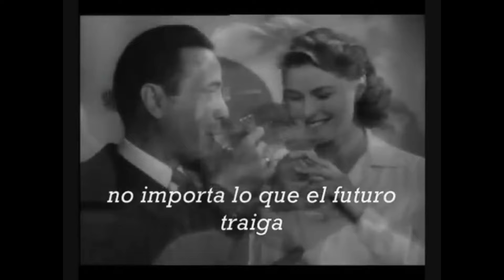CASABLANCA-As Time Goes By (en español: A medida que pasa el tiempo)un icono clásico de la música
As Time Goes By (en español: A medida que pasa el tiempo)
Fue escrita por Max Steiner (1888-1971), comp
ositor que había saltado a la fama por haber sido el artífice de la música de la película Lo que el viento se llevó. La canción As Time Goes By de Herman Hupfeld había sido escogida para formar parte de la obra de teatro original, y Steiner tenía previsto reemplazarla por una obra propia
As Time Goes By (en español: A medida que pasa el tiempo) es el título de una canción compuesta por Herman Hupfeld para la comedia musical teatral: "Everybody's Welcome" (Todo el mundo es bienvenido), de Broadway en el año 1931. Esta canción fue interpretada por Frances Williams en el show original y grabada por varios artistas en 1931, incluyendo a Rudy Vallee.
El fragmento más conocido de la letra es:
You must remember this
A kiss is just a kiss, a sigh is just a sigh.

En español:
"Debes recordar esto
un beso es solo un beso, un suspiro es solo un suspiro.
Las cosas fundamentales suceden
mientras el tiempo pasa".

TRAMA DE PELICULA:
Años 40. A consecuencia de la Segunda Guerra Mundial, Casablanca era una ciudad a la que llegaban huyendo del nazismo gente de todas partes: llegar era fácil, pero salir era casi imposible, especialmente si el nombre del fugitivo figuraba en las listas de la Gestapo, que presionaba a las autoridades francesas al mando del corrupto inspector Renault. En este caso, el objetivo de la policía secreta alemana es el líder checo y héroe de la resistencia Victor Laszlo, cuya única esperanza es Rick Blaine, propietario del 'Rick’s Café' y antiguo amante de su mujer, Ilsa Lund. Rick e Ilsa se habían conocido en París, pero la entrada de las tropas alemanas en la capital francesa les separó. (FILMAFFINITY)
Premios Oscar (1944) - Películas de 1943
ganadora: Mejor película
ganadora: Mejor dirección (Michael Curtiz)
nominada: Mejor actor principal (Humphrey Bogart)
nominada: Mejor actor de reparto (Claude Rains)
ganadora: Mejor guion (Julius J. Epstein, Philip G. Epstein, Howard Koch)
nominada: Mejor montaje (Owen Marks)
nominada: Mejor fotografía (Blanco & Negro) (Arthur Edeson)
nomibada: Mejor Banda sonora (Drama o comedia) (Max Steiner)
Críticas
He aquí el mito hecho celuloide, la más grande entre las grandes. "Casablanca" es la obra maestra absoluta, un icono de la historia del cine que cautiva con un guion sublime sembrado de diálogos imposibles de superar (-Lorre: "me desprecias, ¿verdad? -Bogart: "si llegara a pensar en ti... probablemente"), todo envuelto en una dirección, puesta en escena e interpretaciones llenas de magia, que juntas alcanzan el techo del séptimo arte. Puede que nunca se haga una película mejor.
Pablo Kurt: FilmAffinity

"Una de las mejores películas en la historia de la producción hollywoodense —y para muchos mundial. (...) A sus 72 años 'Casablanca' se sigue viendo mejor en la pantalla grande. "
Lucero Solórzano: Diario Excélsior

"'Casablanca es la película más social y sociable jamás realizada. La vida como una fiesta interminable"
David Denby: The New Yorker

"Viendo la película una y otra vez, año tras año, nunca me ha resultado demasiado sobada. Es como un disco favorito: cuanto más lo conozco, más me gusta (...) Puntuación: ★★★★ (sobre 4)"

"Una película muy entretenida e incluso inspiradora"
Bosley Crowther: The New York Times

"La mayor aventura romántica de todo el Hollywood de la Segunda Guerra Mundial"
Michael Wilmington: Chicago Tribune

"'Casablanca' es la producción de estudio por antonomasia, donde elementos básicos y material original poco prometedor (...) se unen para formar un clásico. Tiene canciones encantadoras, emotividad agridulce y excelentes sombreros"
Telegraph
Es una de las películas mejor valoradas de la cinematografía estadounidense, ganadora de varios premios Óscar, incluyendo el de mejor película en 1943. En su tiempo la película tenía todo para destacarse, con actores renombrados y guionistas notables, sin embargo ninguno de los involucrados en su producción esperaba que este pudiese ser algo fuera de lo normal.9 Se trataba de una de las docenas de producciones anuales de la maquinaria hollywoodiense. Casablanca tuvo un sólido inicio pero no espectacular y, sin embargo, fue ganando popularidad año a año y fue colocándose siempre en los primeros lugares de las listas de mejores películas. La crítica ha alabado las actuaciones carismáticas de Bogart y Bergman y la química entre ellos, así como la profundidad de las caracterizaciones, la intensidad de la dirección, el ingenio del guion y el impacto emocional de la obra en su conjunto.